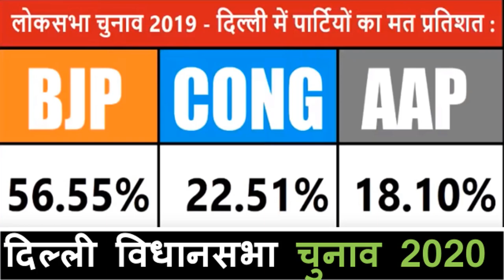दिल्ली चुनाव सटोरियों की उड़ी नींद 70 सीटों पर सट्टा बाजार ताजा रिपोर्ट! वोटिंग के पहले ब बड़ा झटका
दिल्ली चुनाव सटोरियों की उड़ी नींद 70 सीटों पर सट्टा बाजार ताजा रिपोर्ट! वोटिंग के  पहले ब बड़ा झटका delhi exit poll